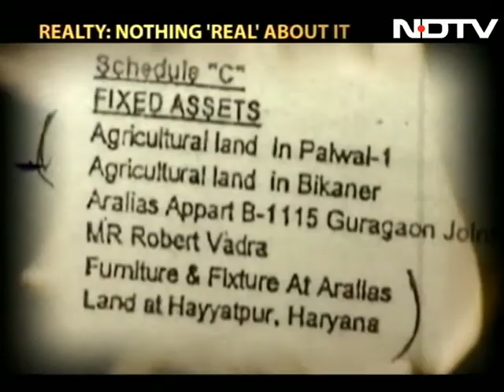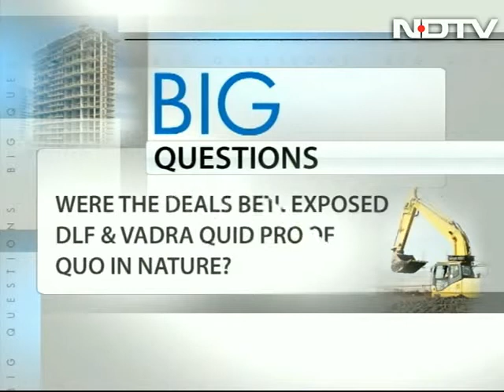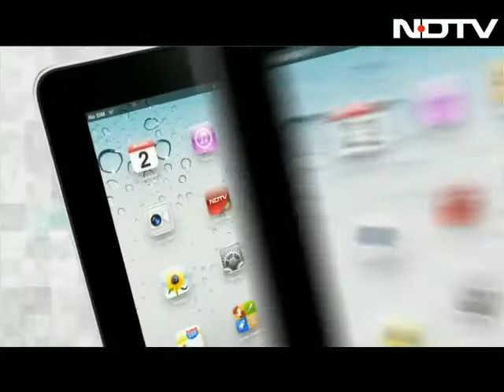Realty: Nothing 'real' about it